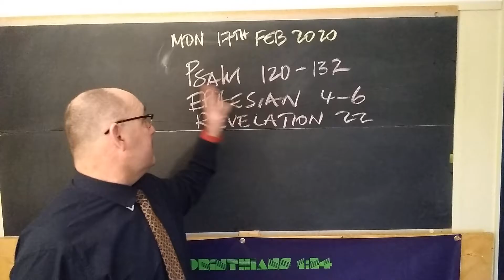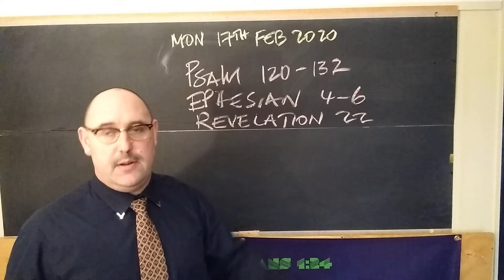Precursor to the Our Daily Timothy Time series | Monday 17th February 2020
A daily reading plan reading thru the Bible Genesis to Revelation. An invitation.